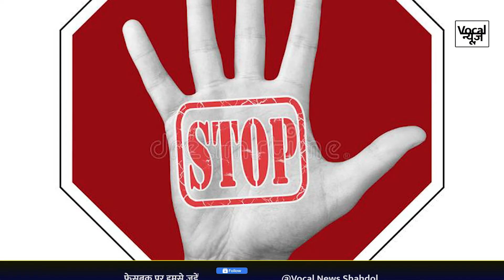Lucknow की युवती को अपहरण करने का किया गया प्रयास,गार्ड ने बचाई युवती की जान